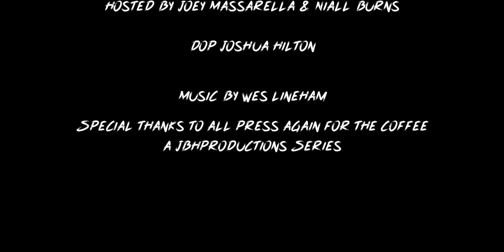ICED FILTER COFFEE // V60 (Crisp, Refreshing & So Delicious)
With the warm weather upon us, we thought it was the perfect timing to bring you our very first Iced Filter coffee video.

We couldn't recommend a finer drink when the sun is shining or even at 7pm on a cold Wednesday evening (when we filmed this video) So give it a bash and let us know your thoughts.

TNB KITLIST //
Hario v60 & Papers

TNB'S RECIPE //
Grind Size - Medium (Just ever so slighter finer than your usual V60 Grind)
Ratio - 35g Coffee to 450g Water (180g ice, 270g water)
Instructions -
1. Put papers in your V60 & Throughly Wet separate decanter
2. Place V60 on your decanter containing 180g of Ice  & Pour in your freshly ground coffee (create a well to help ensure all grounds are wet while pouring)
3. 3:15 - 4:00
Carefully Pour 70g of water in, with a teaspoon give it a good stir.
4. 4:00 - 4:20
After the Blooming stage pour in your water in a circular motion until you're at the top of your papers.
5. 4:20 - 4:50
once the coffee has gone down, top up with the remaining water, stir one way & Once the other way, ensuring all of the grounds are away from the side.

Brew time should be between 2:30-3:00

Fill glasses full of Ice & Enjoy!

We hope you enjoyed our first Iced Filter episode, drop us a comment if you'd like to see more.

TNB. x